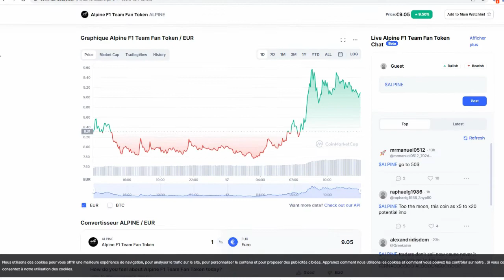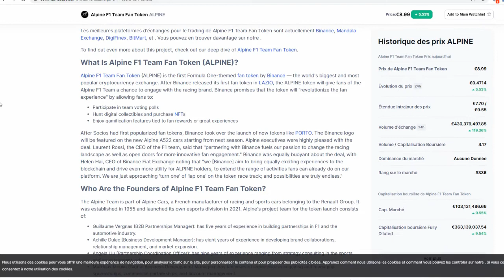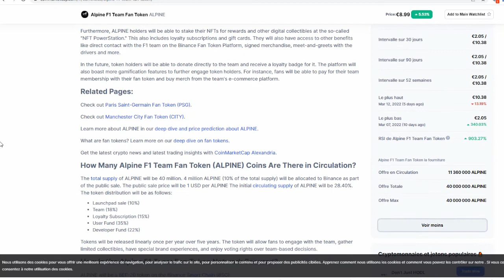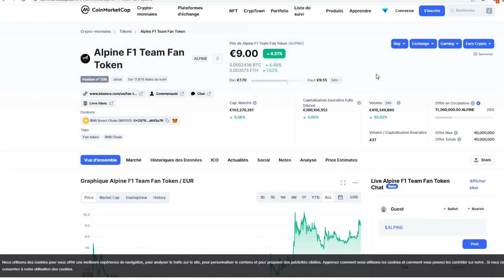🚀ALPINE F1 - UN ×10 QUI RAPPORTE GROS 🚀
🚀Je te dévoile toutes mes stratégies qui me permettent d'anticiper le marché + 150€ offert (pour les plus chanceux) + accès à ma formation Crypto Starter